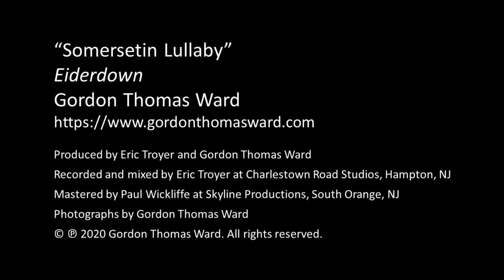Somersetin Lullaby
This is a melodic love letter and nostalgic tribute and to an area called Somersetin, the neighborhood where I spent my childhood in Bernardsville, NJ.